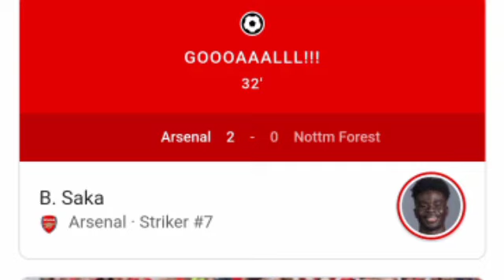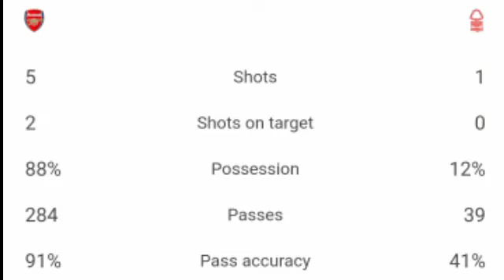Bukayo Saka Goal, Arsenal vs Nottingham Forest (2-1) All Goals and Extended Highlights.